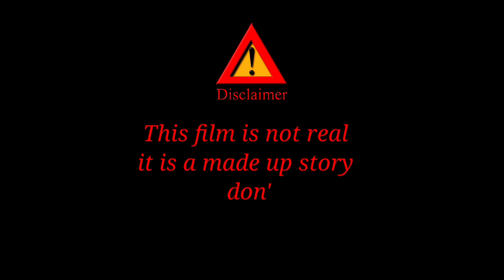🐯टाइगर attack in jungle royal bengal tiger attack